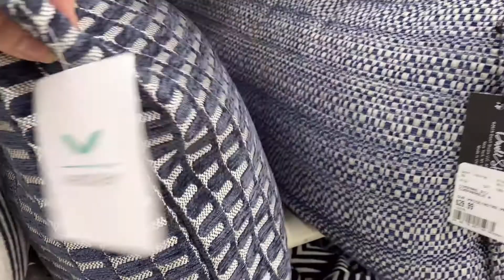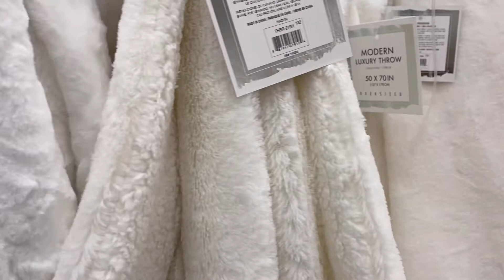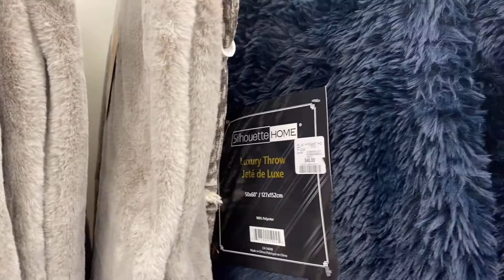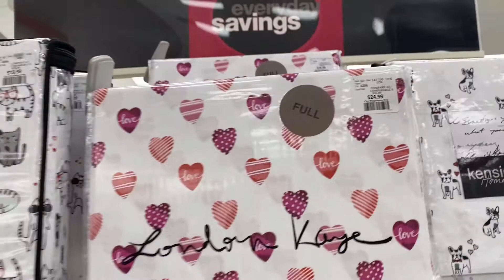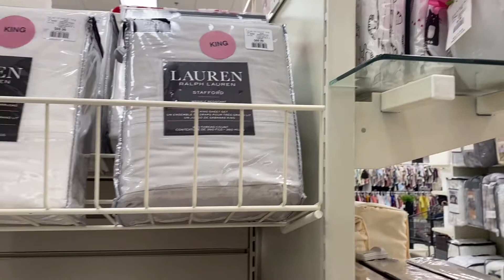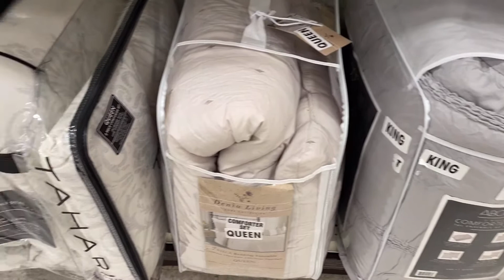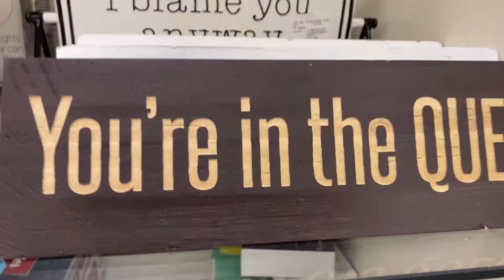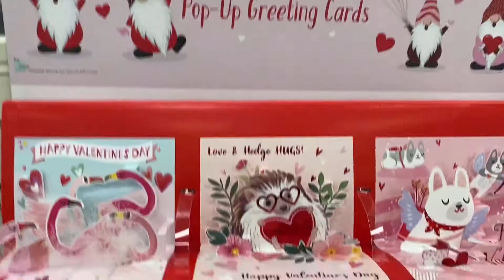COME SHOP WITH ME I WINNERS I CANADA I VALENTINES DAY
COME SHOP WITH ME I WINNERS CANADA I VALENTINES DAY DECOR AND MORE